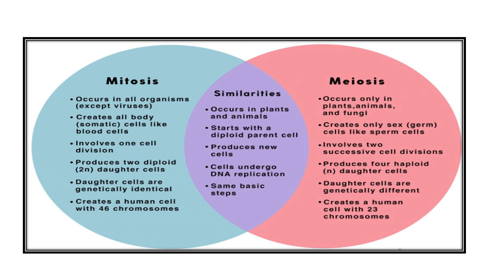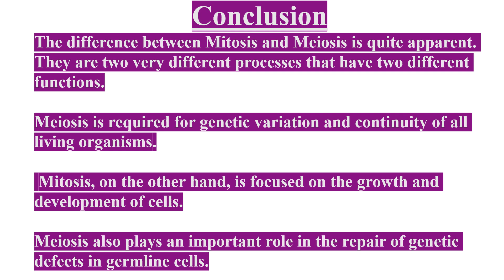Difference between Mitosis And Meiosis Video No 434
Difference between Mitosis And Meiosis overviewed